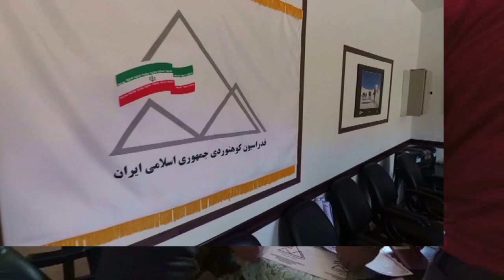DEMAVEND TIRMANIŞI 5652 mt. /İRAN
Kükürt kokusundan geberdik... İran'ın ata sporudur dağcılık. Demavend Tırmanışım 5652 mt.